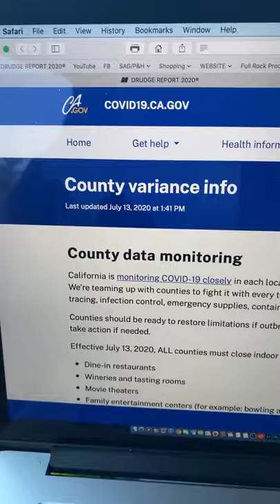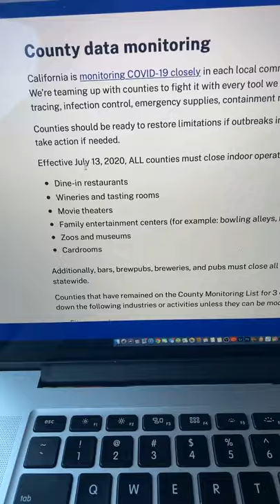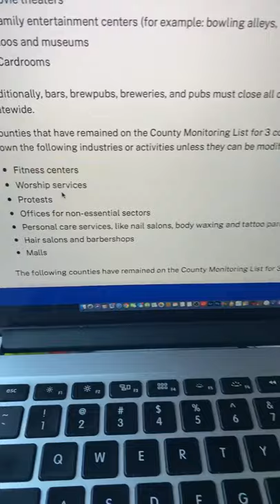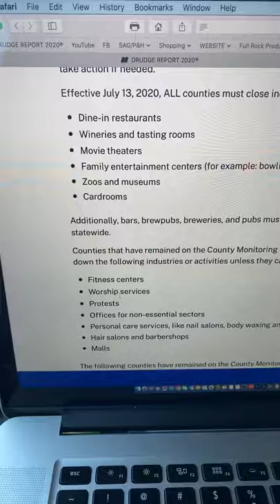Breaking news!! CA shuts down Churches.. AGAIN!